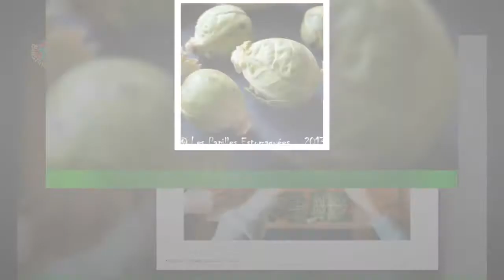Choux-fleur, choux de Bruxelles, choux frisés … trois pour enfin bien cuisiner ces légumes d'hiver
Ce légume d'antan qui n'a pour autant pas pris une ride, le chou se revisite ici en trois recettes faciles à reproduire à la maison.L'idée est de twister des recettes classiques avec quelques épices ou ingrédients.Un bon moyen d'enrichir vos repas d'hiver et de faire le plein de vitamines.